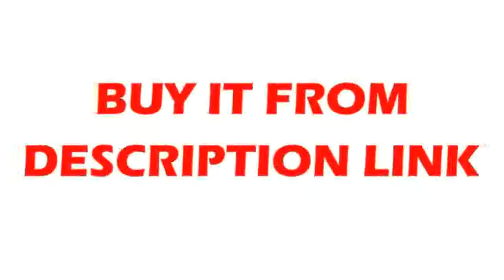Affortable motion bearings match with 8mm linear shaft for cnc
Product On Aliexpress

Coatings:NickelMaterial:SteelModel Number:LM8UUStructure:solid